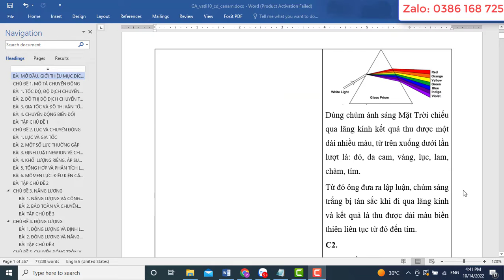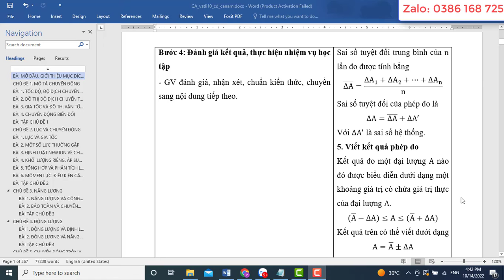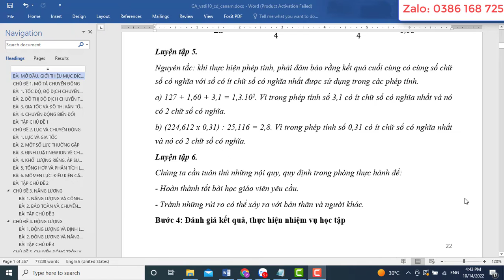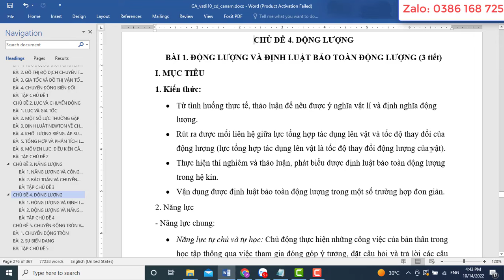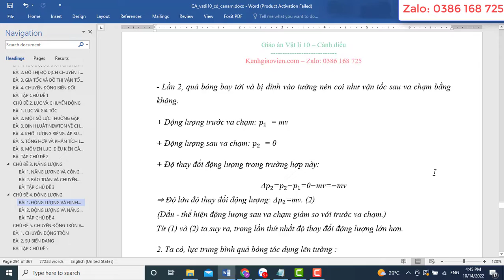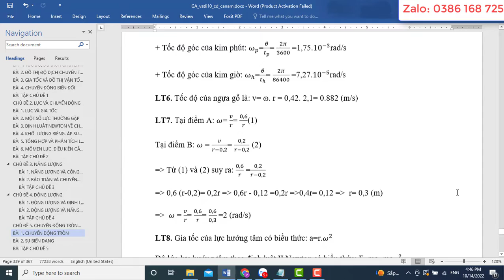Giáo án Vật lí 7 cánh diều (cả năm)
Video thể hiện mẫu giáo án môn Vật lí 10 - Cánh diều. Giáo án có thể tải về có đủ cả năm. Bản giáo án là file word, có đầy đủ các bài của kì 1 và Kì 2. Giáo án dễ dàng chỉnh sửa. Được hỗ trợ bổ sung miễn phí nếu: lỗi font, lỗi chính tả, thiếu bài..